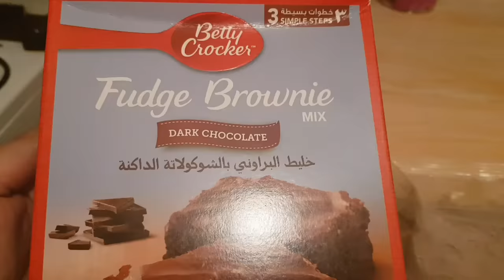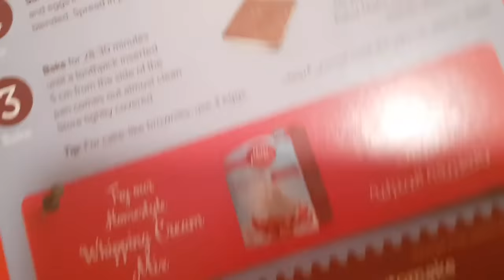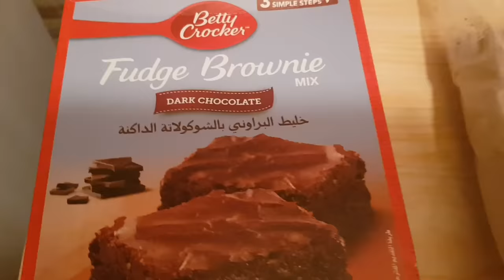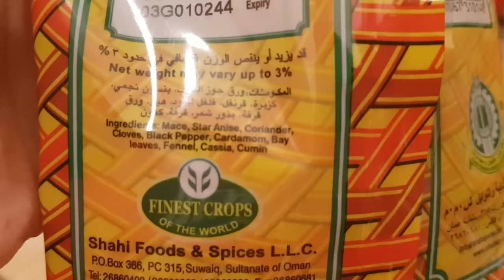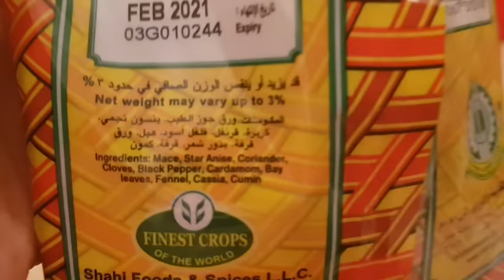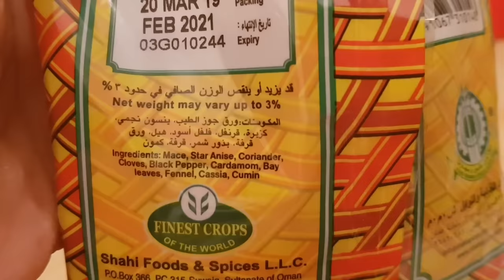My Husband Is My Superpower || Happy Married Life Secrets || Dinner Prep